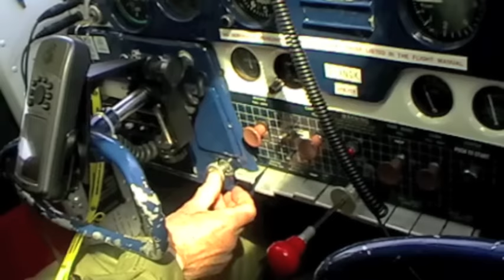Cessna 140A Fishburn to Sywell